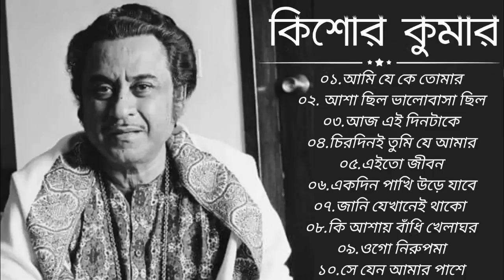ওগো নিরুপমা | বেষ্ট অফ কিশোর কুমার | আধুনিক বাংলা গান | Best Of Kishore Kumar | Adhunik Bangla Songs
কিংবদন্তী শিল্পী কিশোর কুমারের জীবনের সেরা ১০টি আধুনিক বাংলা গান।

০১. আমি যে কে তোমার
০২. আশা ছিল ভালোবাসা ছিল
০৩.আজ এই দিনটাকে
০৪.চিরদিনই তুমি যে আমার
০৫.এইতো জীবন
০৬.একদিন পাখি উড়ে যাবে
০৭.জানি যেখানেই থাকো
০৮.কি আশায় বাঁধি খেলাঘর
০৯.ওগো নিরুপমা
১০.সে যেন আমার পাশে
১১.তোমার বাড়ির সামনে দিয়ে
১২.তোমরা যত আঘাত করো
১৩.আমার পূজার ফল

⛔কিশোর কুমার (আগস্ট ৪, ১৯২৯ – অক্টোবর ১৩, ১৯৮৭) - ছিলেন ভারতীয় গায়ক, গীতিকার, সুরকার, অভিনেতা, চলচ্চিত্র পরিচালক,চিত্রনাট্যকার এবং রেকর্ড প্রযোজক। [১] সাধারণত তিনি ভারতীয় চলচ্চিত্র শিল্পের সর্বাধিক সফল এবং চলচ্চিত্রের সর্বশ্রেষ্ঠ নেপথ্য গায়ক হিসেবে বিবেচিত হন। কিশোর কুমারের চার অদ্ভুত কাহিনী:-কিশোর কুমার ৪ই আগস্ট ৪টার সময় জন্ম গ্রহণ করেন এবং ৪র্থ সন্তান। তিনি জীবনে ৪ টি বিয়ে করেন, চলচ্চিত্র জীবনে ৪টি বাংলা চলচ্চিত্রে অভিনয় করেন।

❗বিশেষ ঘোষণা : এই এলবাম টি তে যে গান গুলি ব্যবহৃত হয়েছে, সেগুলির কোনোটিরই মালিক আমার নই। আমার সাধারণত সঙ্গীত প্রেমী মানুষদের কিছু আনন্দ দেওয়ার জন্য এই ভিডিও টি তৈরি করেছি।